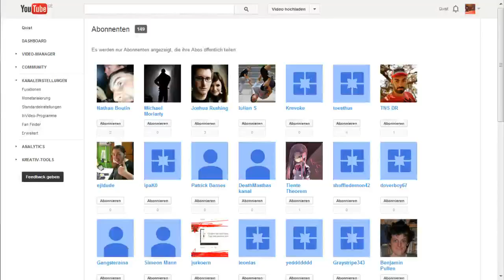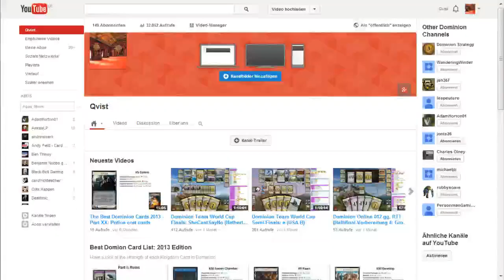Streaming Dominion 003 vs AdamH: IGG vs. Double Tactician